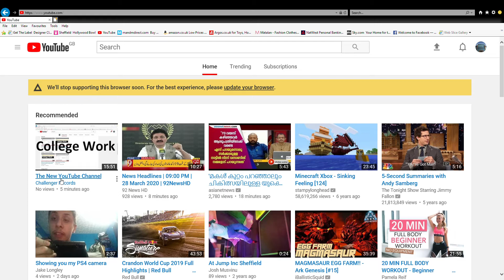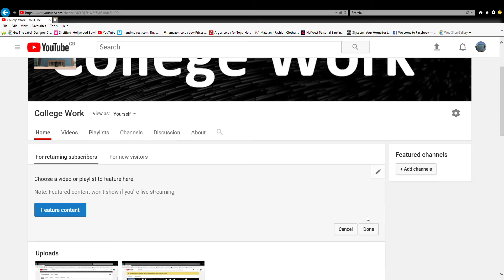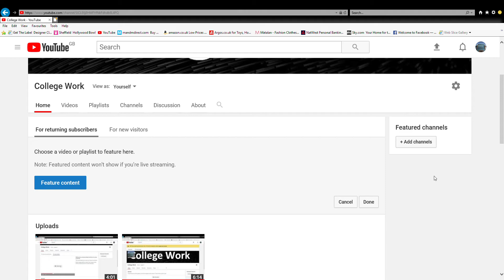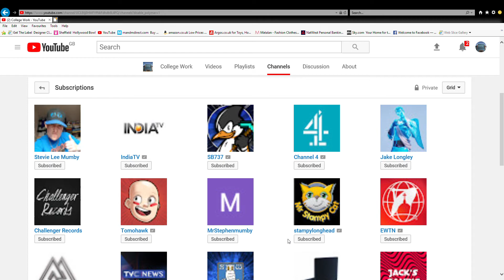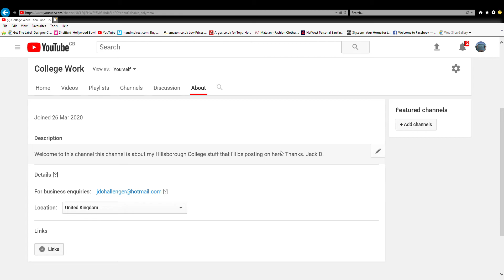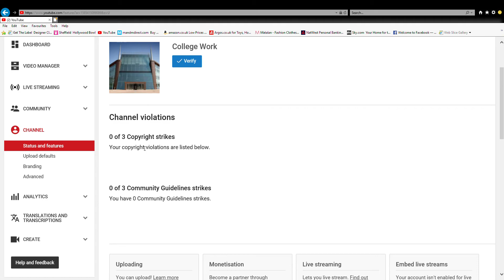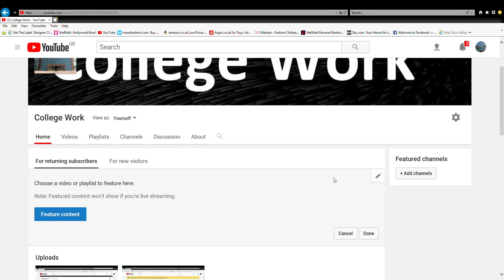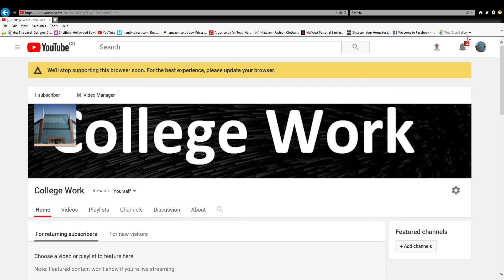My New YouTube Channel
Description

Welcome to a video of talking about My New YouTube Channel Called College Work and also to explain alot more of it. Enjoy.